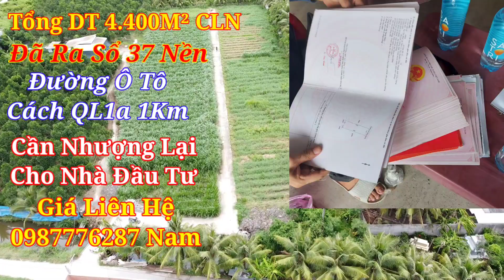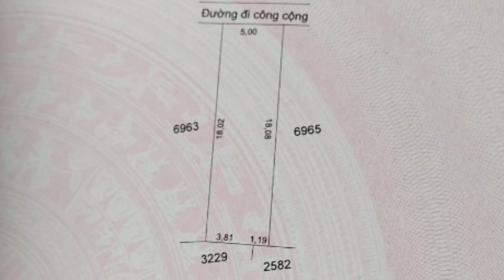Cu Đất 🔴 Cần Chuyển Nhượng Gấp 38 Nền Giá Rẻ Cho Nhà Đầu Tư Mới - Đường Ô Tô - Cách SG 46KM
‌🌈Lời đầu tiên Cu Đất xin chân thành cảm ơn anh chị đã quan tâm ủng hộ và xem video của Cu Đất ạ! 🌟🌟🌟🌟🌟 ♥️ Cu Đất tôi xin kính chúc quý anh chị sức khỏe dồi dào, làm ăn phát đạt và gia đình hạnh phúc nhé! 🏡 KÊNH CU ĐẤT MỞ RA ĐỂ LÀM GÌ? 👉 Dạ kênh Cu Đất ra đời nhằm phục phục cho tất cả mội người về lĩnh vực BẤT ĐỘNG SẢN & Ô TÔ CŨ ạ 👉 Kênh Cu Đất làm hoa tiêu kết nối cho anh chị cần mua đất và cần bán đất, ô tô cũ dao dịch trực tiếp 👉 Kênh Cu Đất nhận quay video giới thiệu bán đất, ô tô cũ hoàn toàn MIỄN PHÍ 👉 Kênh Cu Đất sẽ cỗ gắn kết nối cho quý anh chị nhằm đảm bảo dao dịch thành công và ít tốn kém cho anh chị nhất có thể 🙏 Trong quá trình kết nối và quay video đăng trên YOUTOBE nếu có sai sót hoặc làm phiền, hoặc làm mất lòng anh chị, vui lòng gọi cho em ngay 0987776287 giúp em nhé
‌♥️ Cu Đất XIN CHÂN THÀNH CẢM ƠN QUÝ ANH CHỊ ĐÃ XEM & QUAN TÂM KÊNH CỦA Cu Đất ạ!